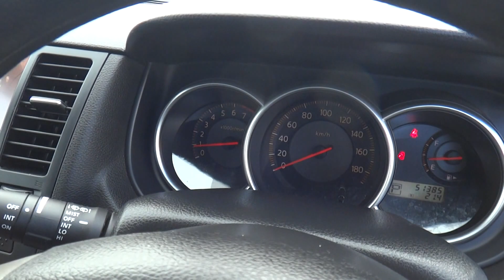2004 Nissan Tiida 1.5M 5 Door Hatch 1500cc Petrol Automatic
** Top Spec Nissan Tiida Hatch with 1/2 Black Leather and Alloy Wheels! Very tidy travelled a super low 52Kms! **

2004 Nissan Tiida 1.5M 5 Door Hatch
1500cc Petrol Automatic

Good Looking  Nissan Hatch Loaded with:
* Dual Airbags and ABS Brakes
* Black Half Leather Trim
* Tinted Rear Privacy Glass
* Steering Wheel Audio Controls
* Full Set of Window Monsoons
* Factory Alloy Wheels
* 2 Way Camera

Very Good Looking European Designed Hatch!!

** Chain driven engine so NO CAMBELT to change! **

Tidy Example Travelled 51,400kms with AA Certified Mileage and AA Pre Purchase Appraisal!

Check the GVI Website for other Quality Japanese Imports $9,990 and Under!!